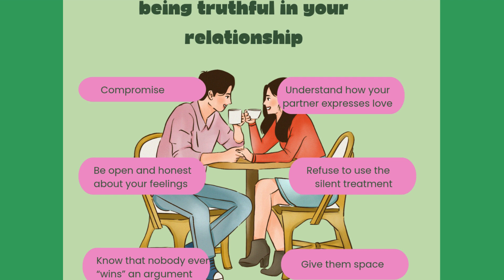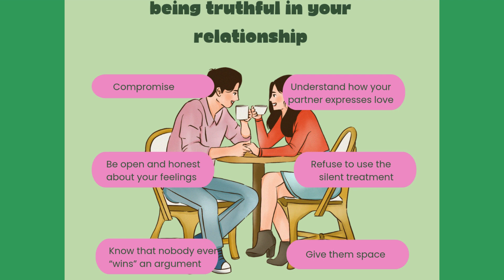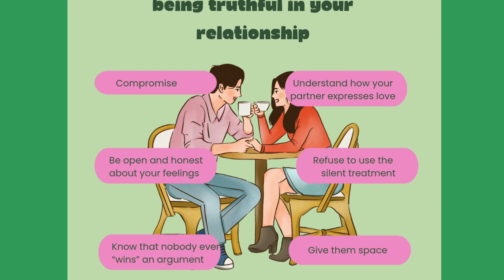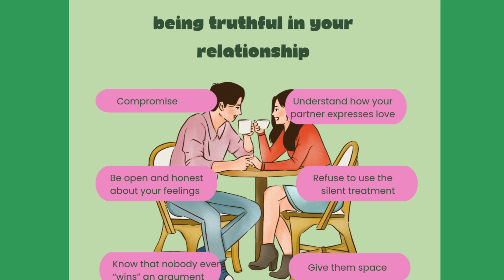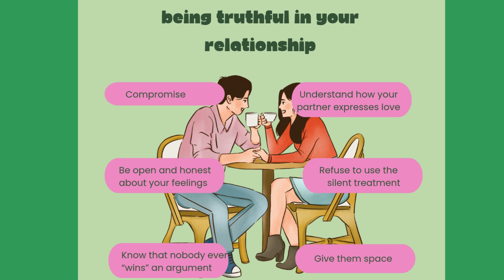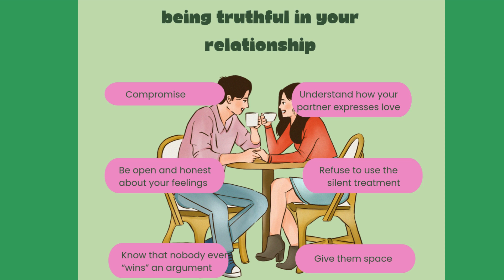BEING TRUTHFUL IN YOUR RELATIONSHIP 👫🧡👀📘🎤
Intelligent Cryptocurrency is a premium education & community membership to help beginners & advanced get started with cryptocurrencies.

GRAPHIC DESIGN
GRAPHICS, PHOTO, MUSIC, VIDEO, ETC)

CONSULTING SERVICES:  FAMILY, SALES, LIFE COACHING. We can talk to you over the phone, via video, or by email. A SMALL FEE IS INCLUDED FOR THE CONSULTATION. WE HAVE HELPED OVER HUNDREDS OF MEN THROUGHOUT NORTH AMERICA (FOOTNOTES: WE ARE NOT DOCTORS, LAWYERS, CLINICAL PSYCHOLOGISTS, ETC. BUT WE HAVE BEEN VERY EFFECTIVE AS CONSULTANTS FOR OVER 20 YEARS: EMAIL US

It's important to note that the information presented in these videos is based on publicly available sources and may not always be complete, accurate, or up to date. Viewers are encouraged to conduct their own research and exercise critical thinking when evaluating the content presented here.

I am not responsible for any actions taken by viewers based on the information provided in these videos. Any decisions or actions made by viewers are solely their own responsibility.